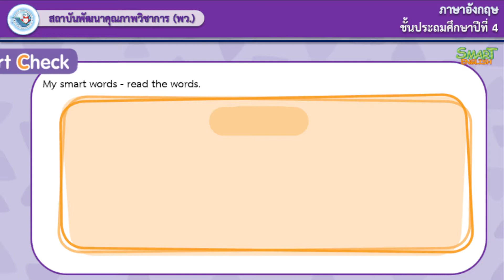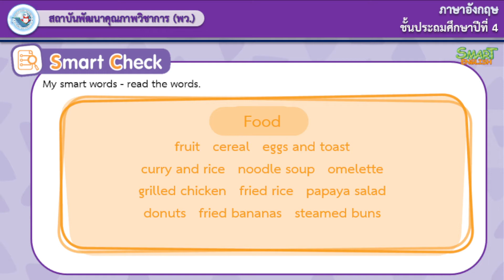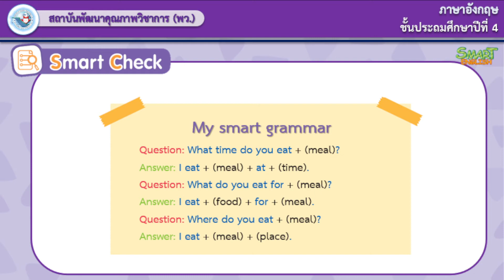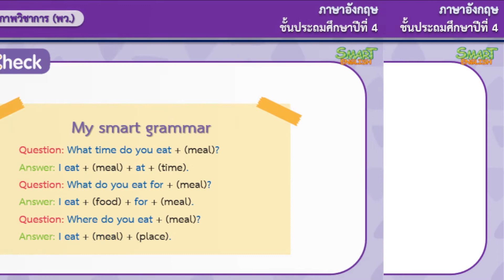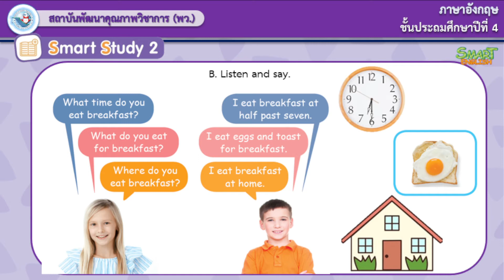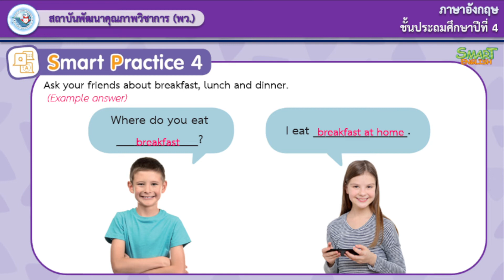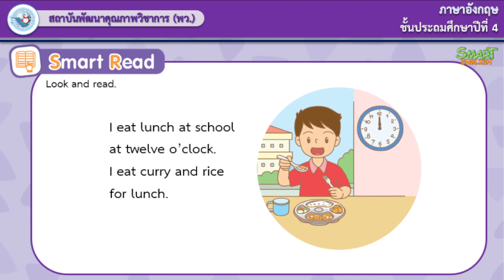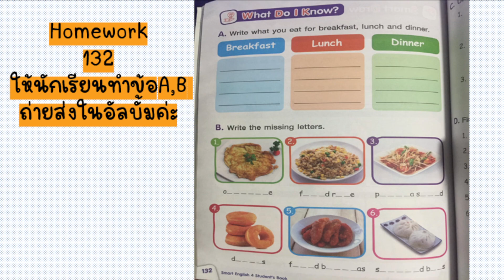Unit6 Time to eat (3)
หน่วยที่6 ตอนที่3
การบ้านทำหน้า132ทำ2หัวข้อใหญ่ เสร็จแล้วถ่ายส่งในอัลบั้มนะคะ